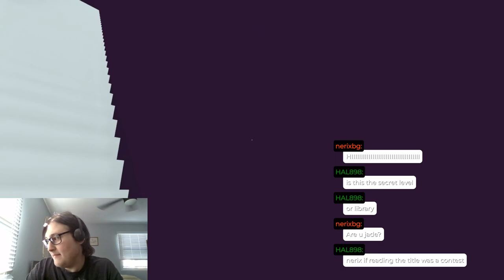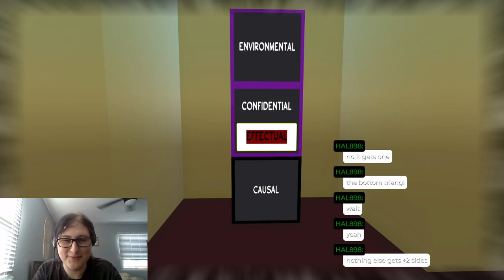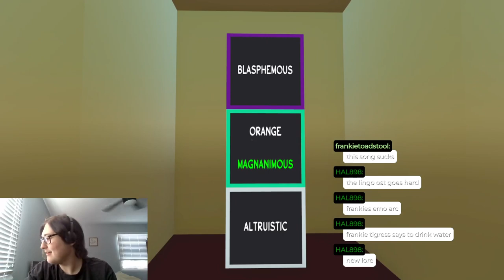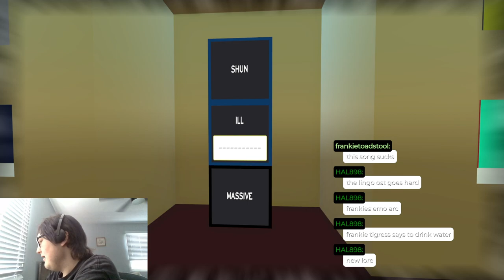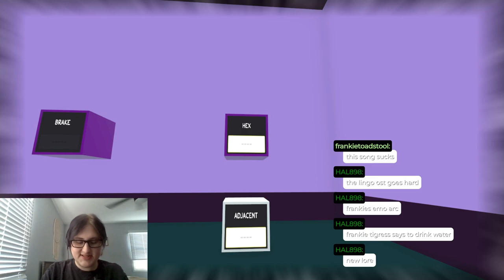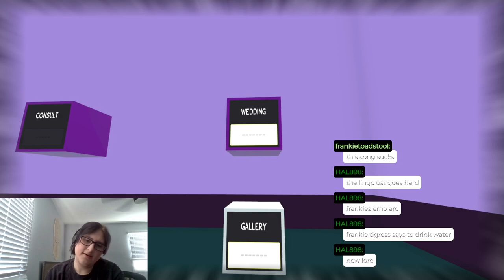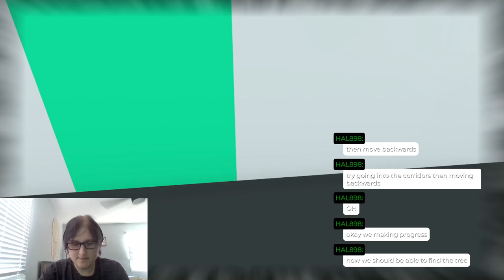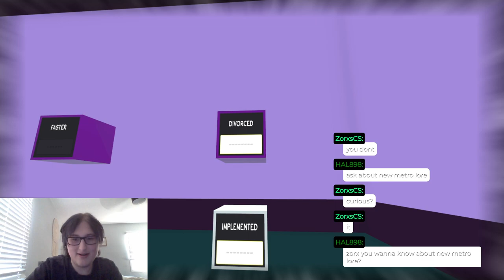John Plays Lingo Part 8